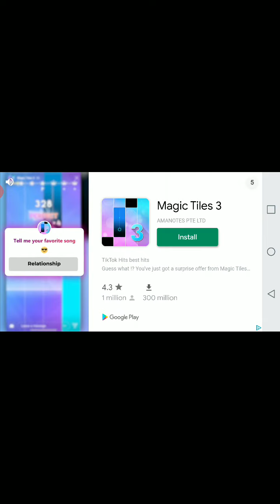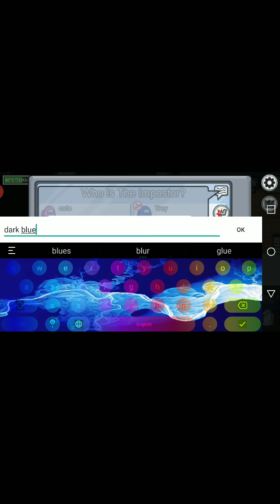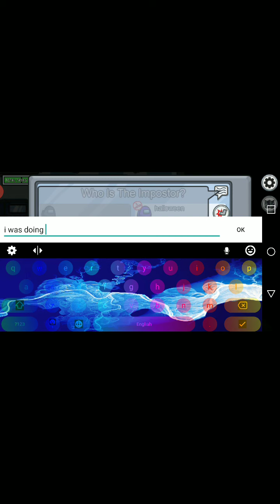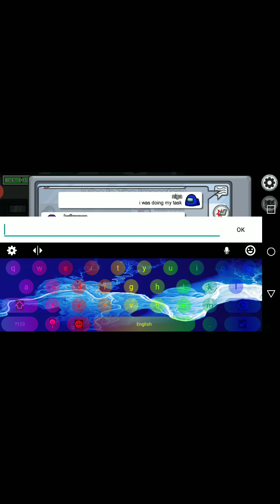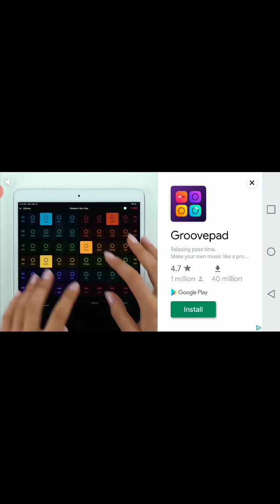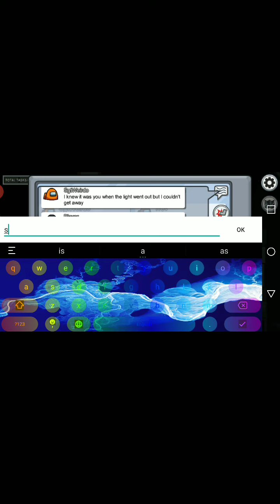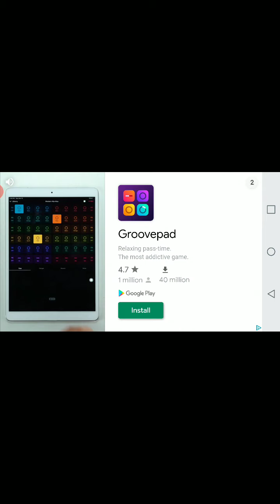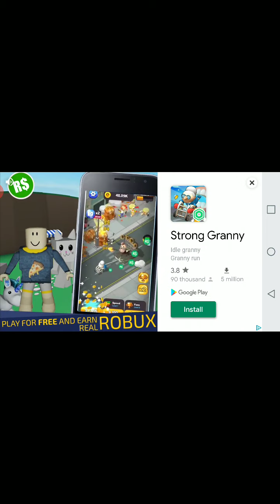among 3 part 1